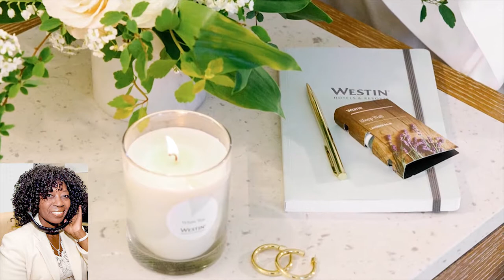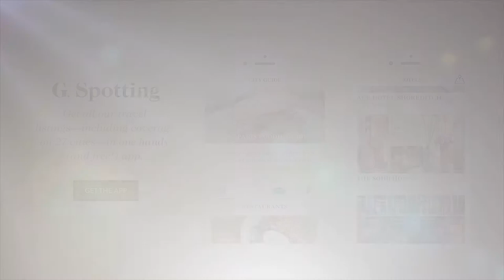Gwyneth Paltrow's Goop & Westin Hotel Summer Travel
Goop Magazine and their new travel app G. Spotting bring beauty editor of Goop Magazine and Chris Haulsler, Global Run Concierge for Westin Hotels